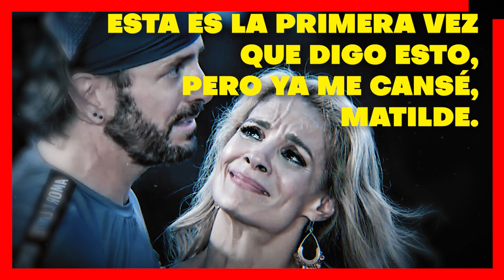🎚️😭 𝗔 𝗣𝗨𝗡𝗧𝗔 𝗗𝗘 𝗣1𝗦𝗧0-𝗟4..! Edwin Luna 𝗢𝗕𝗟𝗜𝗚𝗢 a Alma Cero Para que / 𝗟𝗘 𝗗𝗜𝗘𝗥𝗔 𝗘𝗟 𝗗𝗜𝗩𝗢𝗥𝗖𝗜𝗢 🎚️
Alma Cero por primera vez rompe el silencio de la tormentosa relacion que tuvo con Edwin Luna.

 BIENVENIDOS!!!
chismes de farandula
escandalos
De primera mano
noticias
famosos mexicanos
mexico
el gordo y la flaca
estados unidos
farandula 2021
entretenimiento
farandula mexicana
chismes de famosos 2022
ventaneando
famosos
un nuevo dia
espectaculo
Hoy